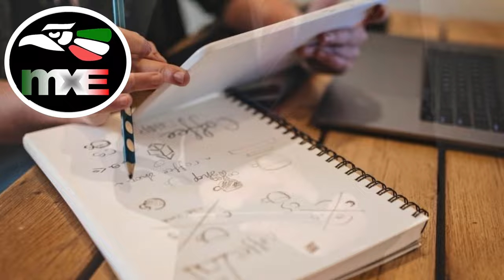Filiales y Sucursales en España 💢 Lucero Dámaso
💢 Lucero Dámaso recomienda:
💬 “ Filiales y Sucursales en España ”

🎤 « ¿CÓMO HACER INVERSIONES y NEGOCIOS EN ESPAÑA? »
🎧 MxERADIO 21/03/2021

👁‍🗨 Especialista en asesoramiento para emprendedores en España. •Presidente de la Asociación Mexicanos en Galicia Chichénitza.